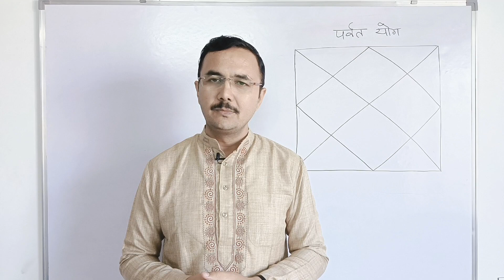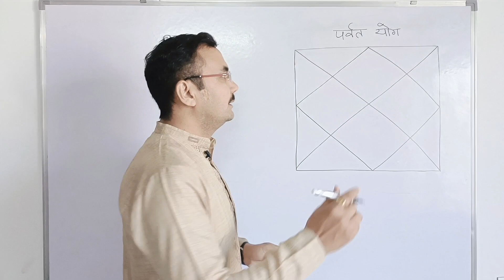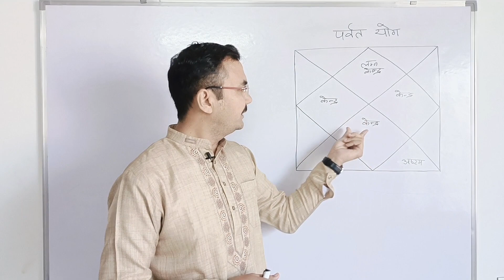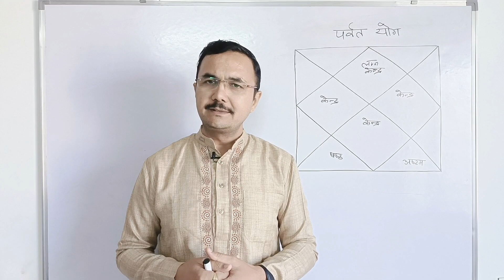पर्वत योग क्या है, कैसे बनता है और क्या है इसका प्रभाव | Parvat Yog in Kundli | jyotish lesson - 65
Astrology  ज्योतिष  ज्ञान Lec. 65 ( ज्योतिष  शास्त्र ) jyotish lesson - 65 in Hindi
mahapurush yog
hastrekha
राजीव कौशिक
आचार्य राजीव कौशिक
आचार्य कौशिक
Acharya Kaushik